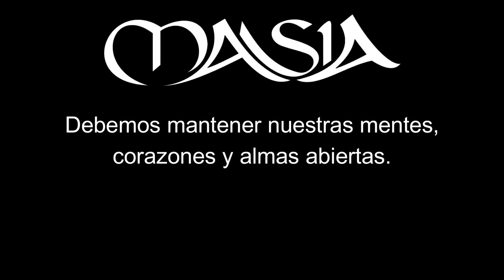Cosas de la vida.